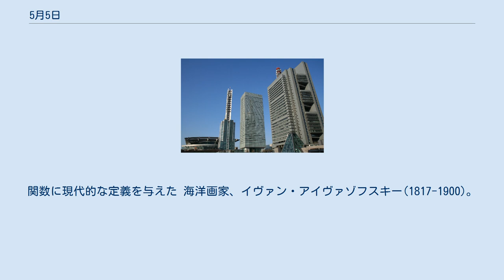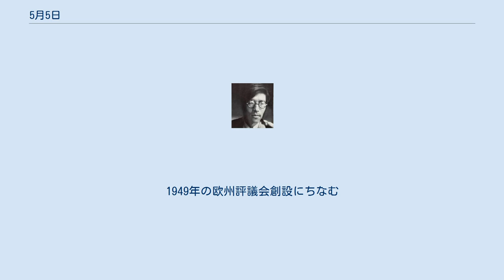5月5日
5月5日（ごがついつか）はグレゴリオ暦で年始から125日目（閏年では126日目）にあたり、年末まではあと240日ある。
 フランスで174年ぶりに三部会が開催される(1789) カーネギー・ホール開場(1891) ストックホルムオリンピック開幕(1912) 神聖ローマ皇帝レオポルト2世(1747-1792)誕生 哲学者・経済学者、カール・マルクス(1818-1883)誕生。
 アイヌ語を研究した言語学者、金田一京助(写真左; 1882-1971)。
石川啄木(右)の親友でもあった 小説家、中島敦。
 ゲームデザイナー、ピーター・モリニュー(1959-) ローマ皇帝ガレリウス(250-311)没。
キリスト教徒を迫害した最後の皇帝であった ナポレオン・ボナパルト(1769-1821)、幽閉先のセントヘレナ島で没。
現在も死因は不明。
 数学者ペーター・グスタフ・ディリクレ(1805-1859)没。
関数に現代的な定義を与えた 海洋画家、イヴァン・アイヴァゾフスキー(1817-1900)。
画像は『第9の波濤』(1850) こどもの日、端午の節句 ヨーロッパ・デー。
1949年の欧州評議会創設にちなむ